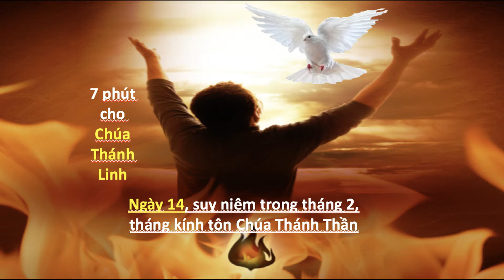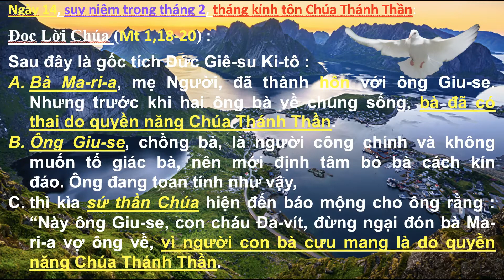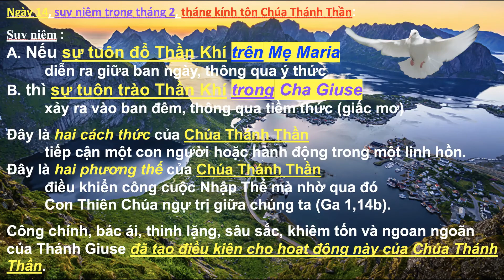Ngày 14 tháng Hai, 7 phút cho Chúa Thánh Linh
Tháng Hai, tháng tôn kính Chúa Thánh Thần
và dành 7 phút mỗi ngày suy niệm về Chúa Thánh Thần

KINH TẬN HIẾN CHO CHÚA THÁNH THẦN
 Lạy Chúa Thánh Thần, là Thần Trí ánh sáng và tình yêu, con xin tận hiến cho Ngài, bây giờ và mãi mãi về sau, trí khôn con, tâm hồn con và ý chí con, toàn thể con người con.
 Ước gì trí khôn con luôn ngoan ngoãn nghe theo lời Ngài soi sáng, và nghe theo giáo huấn của Hội Thánh Công giáo thánh thiện, mà Ngài là người chỉ đạo không thể sai lầm;
 ước gì tâm hồn con luôn cháy lửa tình yêu Chúa và tha nhân;
 ước gì ý chí con luôn khuôn đúc theo Thánh ý Chúa;
và ước gì cả cuộc đời con là khuôn đúc trung thành bắt chước đời sống và nhân đức của Chúa Giêsu Kitô, là Đấng Cứu Chuộc chúng con, xin dâng lên Người, cùng với Chúa Cha và Chúa, ôi lạy Chúa Thánh Thần, danh dự và vinh quang, đến muôn đời muôn kiếp. Amen.